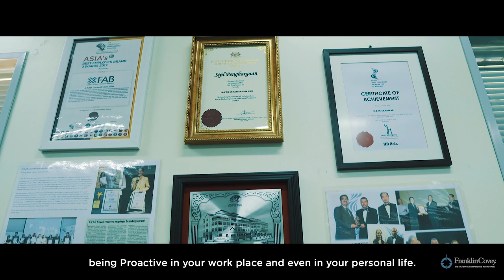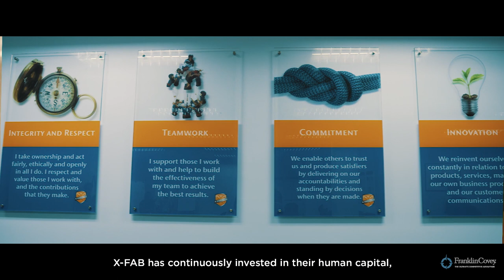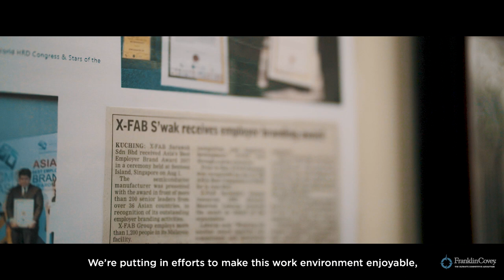X-FAB Success Story Extended Ver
X-FAB Sarawak engaged Leadership Resources (the licensee for Franklin Covey in Malaysia, Brunei, and Myanmar) to deliver Franklin Covey’s award-winning Leadership Development Solutions.